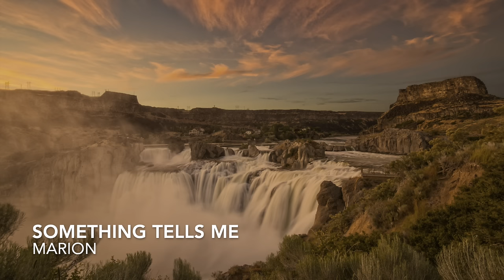Best of MARION Mix - 2023 Update [1,5 Hour] ChillStep | Chillout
My dears, here is Christmas gift :1,5 hour mix of my best tracks I have released last years. Enjoy this journey 😎

♫ Tracklist:
▸ 00:00 MARION - Lara
▸ 04:39 MARION - Mind Flowers
▸ 08:03 MARION - In The Red
▸ 12:28 MARION - Only Now
▸ 16:24 MARION - Inner Space
▸ 21:04 MARION - Daydreaming
▸ 25:19 MARION - Faces
▸ 29:06 MARION - Sitting on the Moon
▸ 33:06 MARION - Sadness in your Eyes
▸ 36:52 MARION - Wanderland
▸ 39:42 MARION - Another Day
▸ 43:30 MARION - Talking to the Moon
▸ 47:58 MARION - In my Brain
▸ 52:00 MARION - The Valley of Stars
▸ 56:02 MARION - Two Lives
▸ 59:03 MARION - Nostalgia
▸ 1:01:56 MARION - Fly
▸ 1:06:08 MARION - Morningstar
▸ 1:10:20 MARION - Dancing in the Moonlight
▸ 1:13:50 MARION - Weightless
▸ 1:18:00 MARION - Something Tells Me
▸ 1:22:00 MARION - Midnight River
▸ 1:25:32 MARION - Solitude

Follow me and show me some love ❤️

Big thank you to everyone supporting! ❤️

About me
Hey, I am Michal Vecerek, music composer from Slovakia with passion to produce “Chill”Step music. MARION is my project name for electronic, chill-out, downtempo music which I am using from my childhood. My production is actually fully focused on electronic ChillStep/Future garage genres. You can find slow and deep electronic beats, deep bass, felt pianos chords and melodies, magic atmospheres and backing vocals with ambient/epic feels. Best for relaxation, studying, concentration, mindfulness, focus and inspiration. Study music, background music, sleep music. Enjoy this Journey :-)